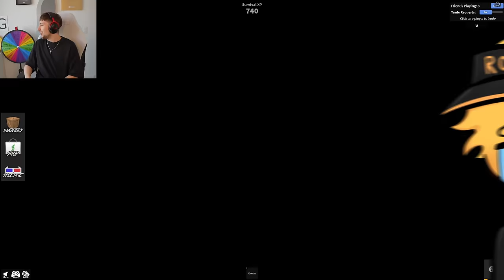Find Rank #1 Glitcher For Godly in MM2!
today the Rank 1Glicher hosts a GLITCH lobby for the VC Gang.. Glitch Hide and Seek was really insane make sure you watch till then..